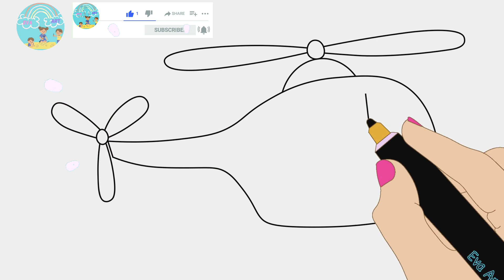Draw a Helicopter | Helicopter Drawing for Children | Disegnare e Colorare un Elicottero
Hi friends it's Eva.
Welcome to "Eva Art" let's see how to draw and color this super easy helicopter drawing tutorial step by step. If you've always wanted easy drawings, here is a tutorial that will make it so much easier!  ♥️💜
Digital hand drawing and coloring.
 ▶ Daily new video.